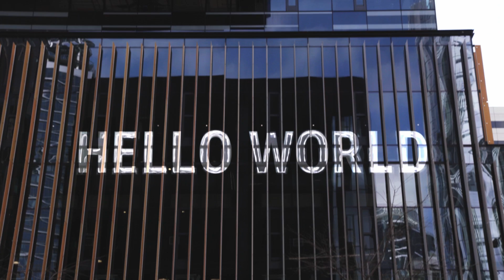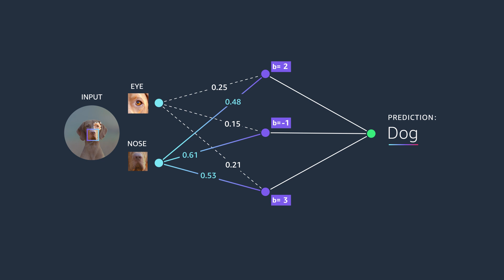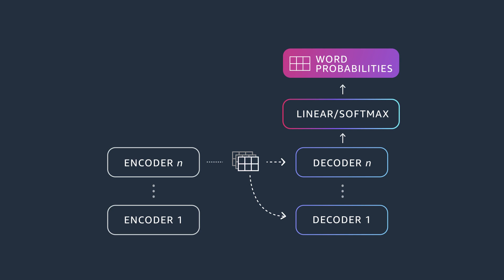Hello World: Meet Large Language Models | Amazon Web Services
Dr. Werner Vogels Amazon CTO, sits down with AWS Distinguished Scientists Sudipta Sengupta and Dan Roth to demystify large language models (LLMs). In this conversation, they discuss the rise of the transformer model, how words are encoded to dense vectors, and how training large amounts of unlabeled data on custom silicon has given rise to generative AI.

For an overview of generative AI, you can watch “Hello World: Meet Generative AI”